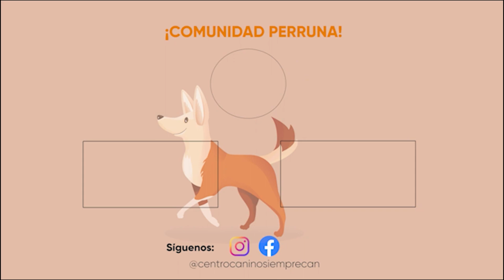SÍNDROME DE LA LENGUA COLGANTE EN PERROS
Si estás buscando información sobre razas de perro mini y toy, este es tu canal, compartimos vídeo consejos sobre todas las etapas de la vida de un peludo.

Recuerda que puedes escribir en el cajón de comentarios todas las dudas que tengas, nuestra responsable de atención al cliente te dará una respuesta.

Síguenos y disfruta de todo lo que tenemos para contarte.